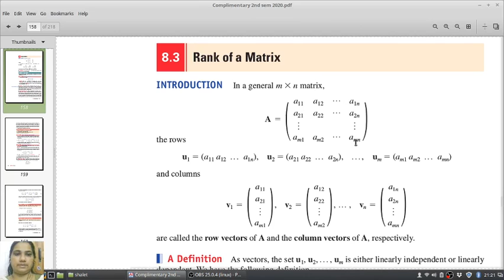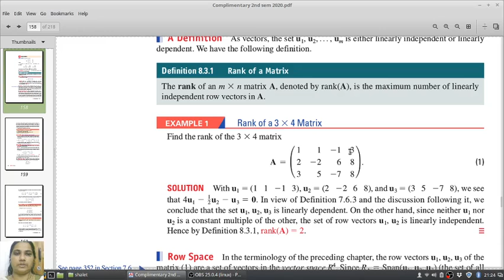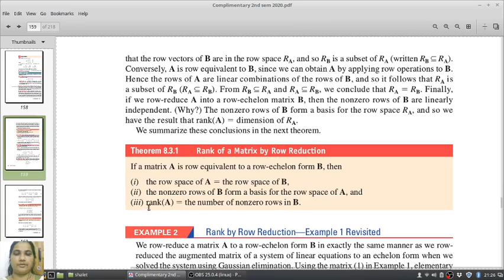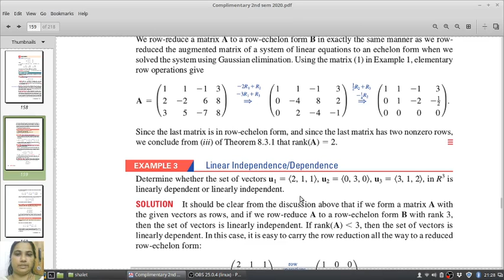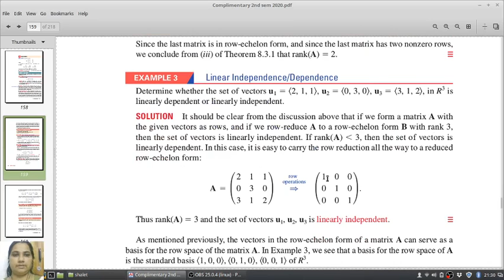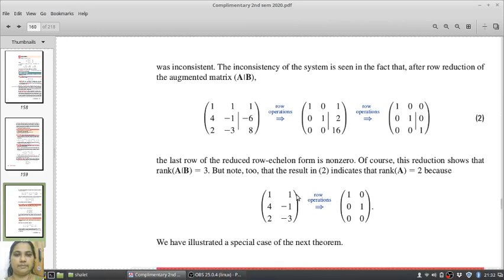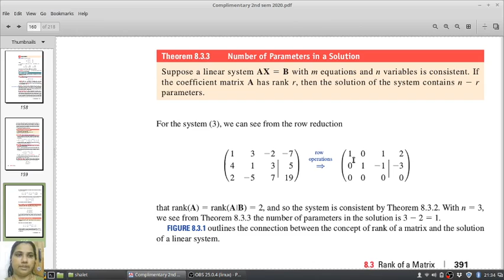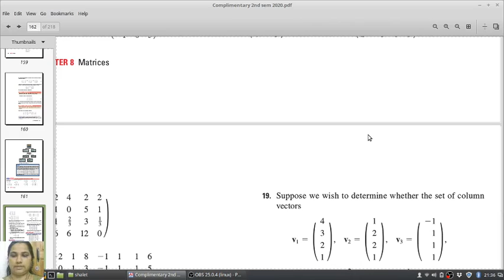Rank of a Matrix